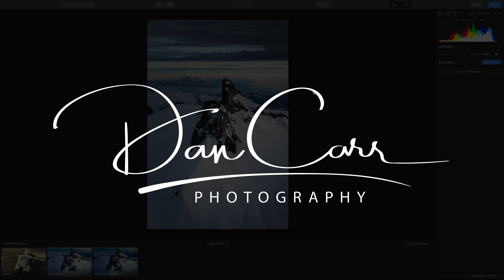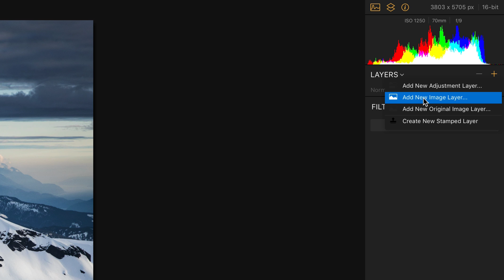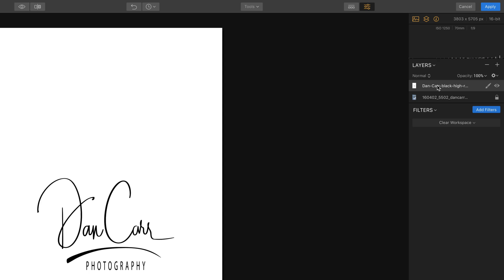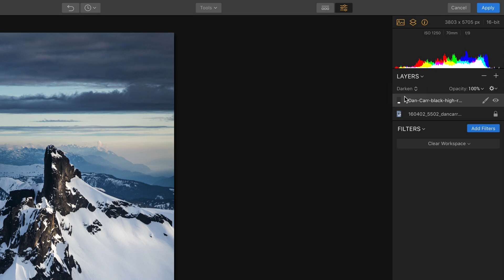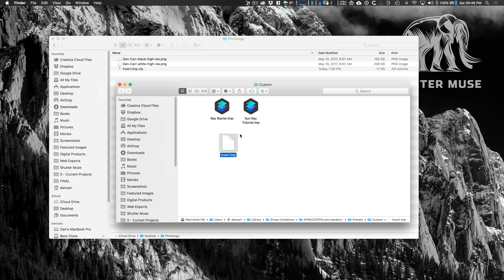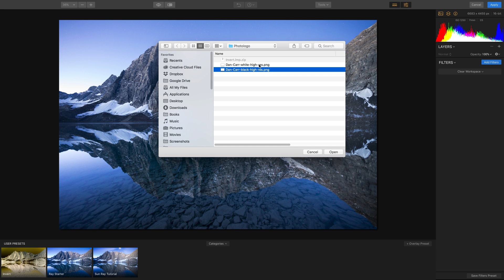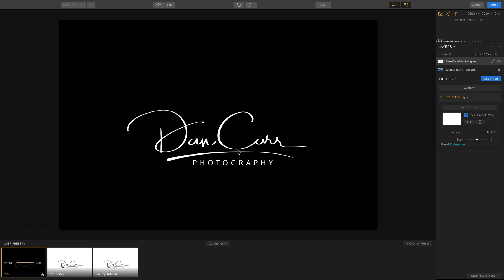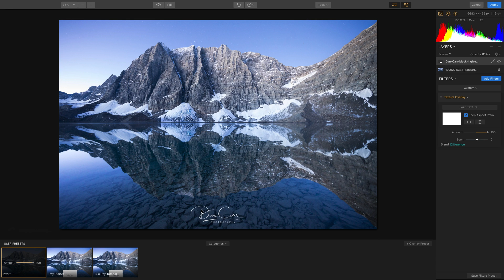How to Watermark Your Photos in Luminar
In this video I'll show you how to add a watermark to your photo using Luminar. In the video, I'm working with a logo that was created by the Photologo service, see links below for more info on getting your own Photologo.

IMPORTANT: For part of this this tutorial, you'll need to download a special preset for Luminar. This preset is downloadable in the tutorial on this

▶ Photologo is a great service that creates hand-drawn logos and watermarks for photographers you can see the one they drew for me in this video!

▶ You can read my full review of the Photologo service

Best Deals on Camera Gear
🛒 Amazon Top Deals
🛒 B&H Deal Zone - 24-hour only deals
🛒 Adorama Daily Deal
🛒 Shutter Muse X Peak Design Offer

Recommended Tools
If you’re a YouTuber and blogger like me, here are a few essential tools that save me hours every month.
▶ ConvertKit - Email List Management
▶ TubeBuddy - YouTube Channel Management
▶ OptinMonster - Email List Building
▶ Freshbooks - Cloud Accounting & Payment